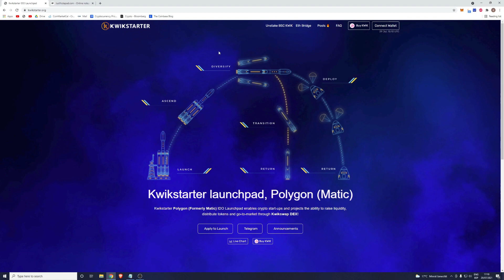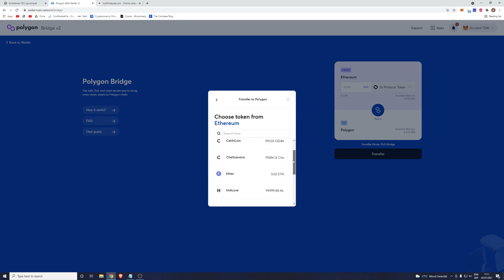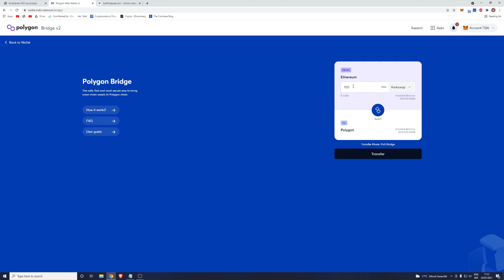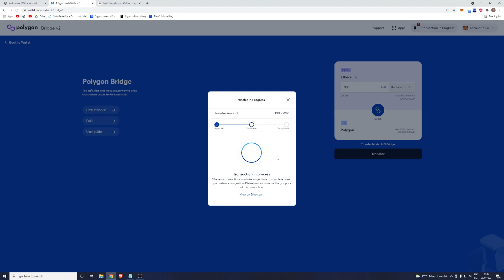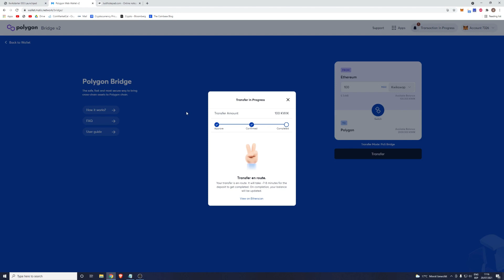Kwikstarter IDO Launchpad - How to bridge ETH Kwik to Polygon chain